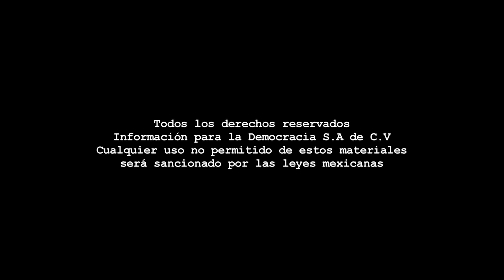Entrevista - Municipio de Fresnillo realiza avalúos a mineras: Prevé que pagarán más predial.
Dirección Gral.: Carmen Lira - Dirección Zacatecas: Raymundo C. Vargas - Coordinación: Carlos Navarrete - Cámara y sonido directo: Miguel Nuñez - Reportero: Martín Catalán - Edición audiovisual: Odín Salinas